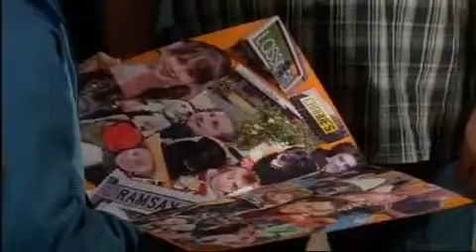BTS With Fletcher And Blake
Mickey Farewells Erinsborough...